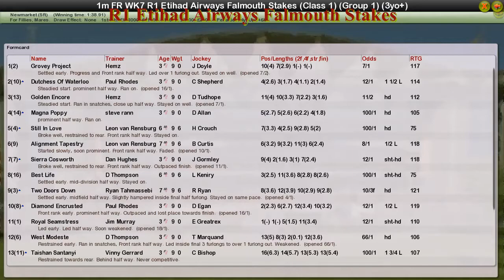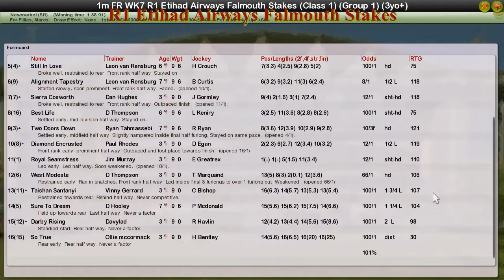FR WK7 R1 Etihad Airways Falmouth Stakes